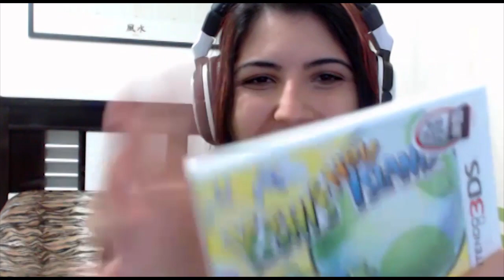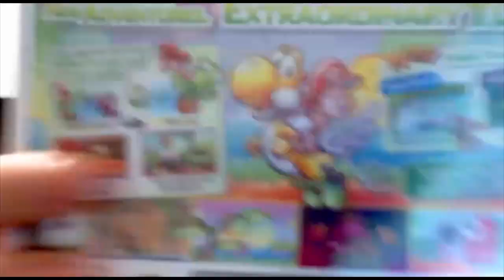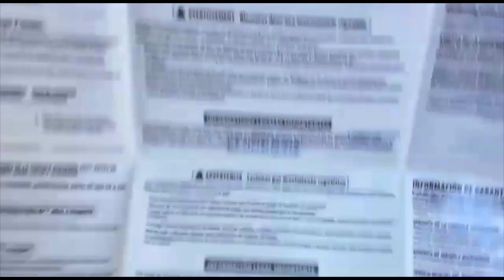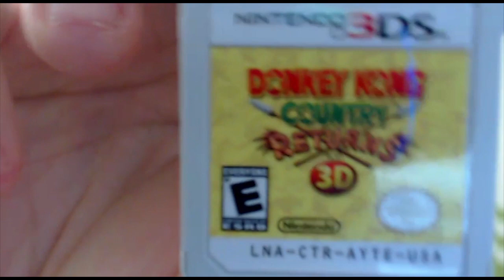Unboxing Inesperado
Positive e Favorite Apoia a produção de vídeos e o canal \o/